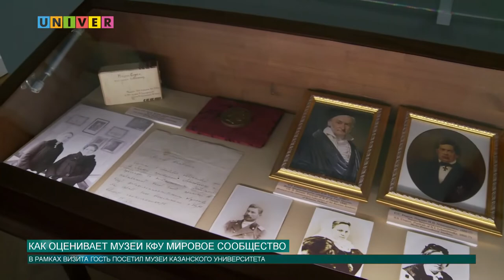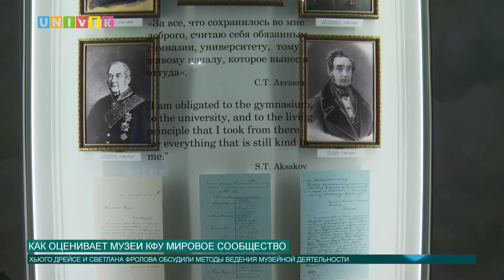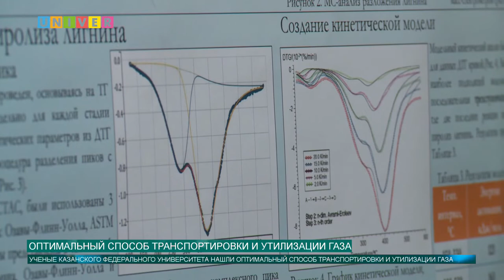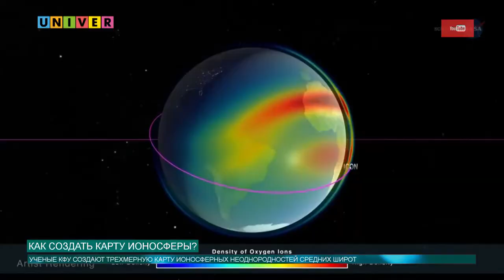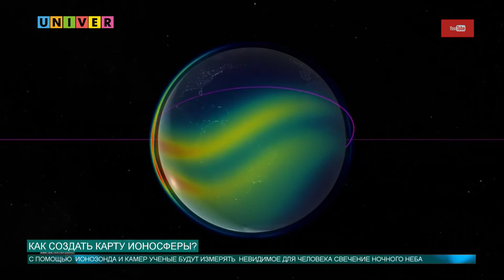Новости КФУ от 04.06.2019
Смотрите в выпуске:
- В Казани прошел Всероссийский  фестиваль студенческого спорта
- Ученые КФУ предложили новый способ транспортировки и утилизации газа
- В КФУ создают трехмерную карту ионосферных неоднородностей средних широт